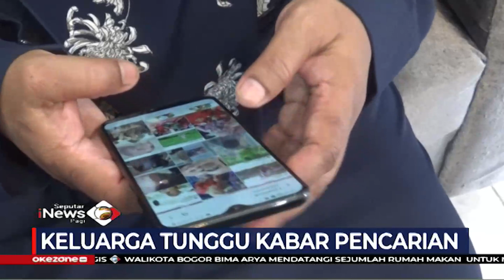Jadi Korban Sriwijaya Air SJ182, Keluarga Selebgram Syifa Mila Menanti Titik Terang - SIP 12/01 19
HQ

Saksikan info berita terkini di:
Seputar iNews Pagi: Setiap Hari Pukul 04.30 WIB
Seputar iNews Siang: Setiap Hari Pukul 11.30 WIB
Seputar iNews Malam: Senin – Jumat 01.00 WIB
Seputar iNews: Senin – Jumat 09.00 | 11.00 | 13.00 | 14.00 | 18.00 | 23.00